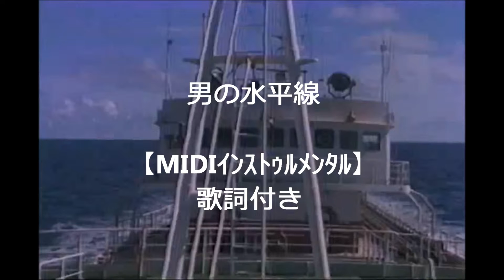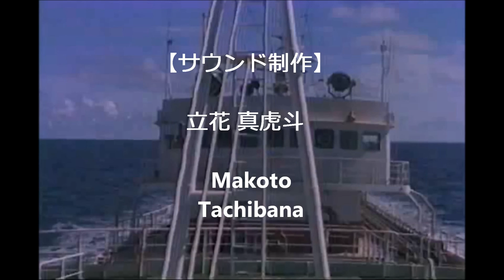男の水平線 / 立花真虎斗【MIDIカラオケ】歌詞付き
ボーカル入りはコチラ｡↓
男の水平線【Original歌唱egurin3143】